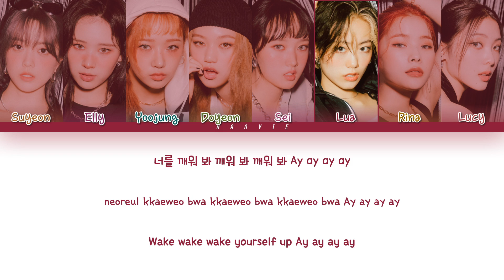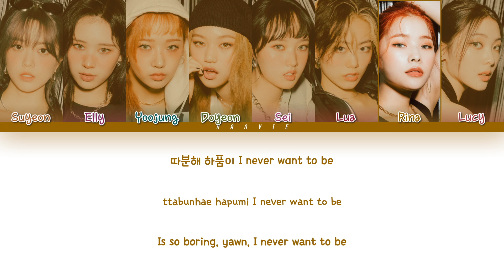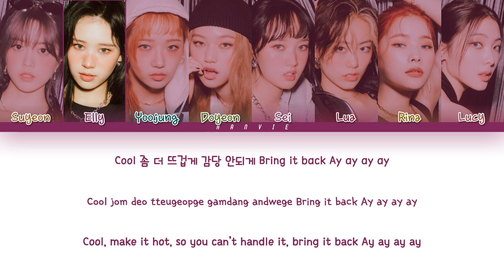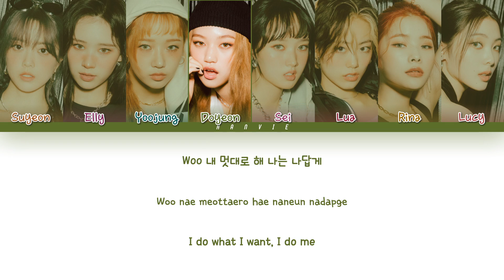Weki Meki (위키미키) - 'Cool' Lyrics (Color Coded/Han/Rom/Eng)